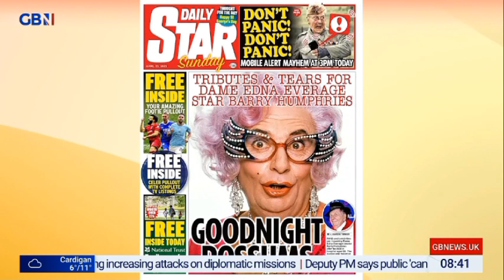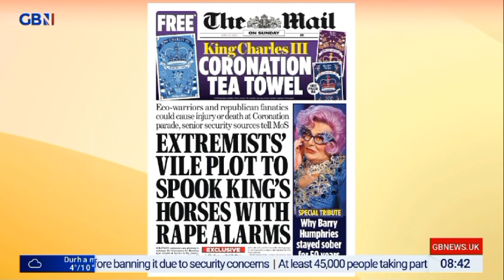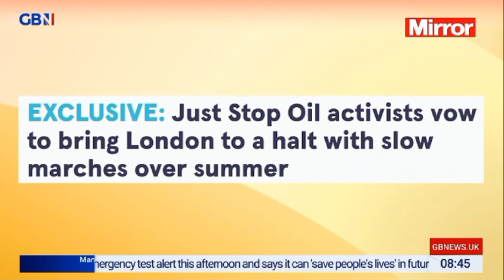GBNEWS: Breakfast with Stephen and Ellie: Sunday's Papers (Part III)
Guests: Emma Burnell and Tom Slater joins Breakfast with Stephen and Ellie on GBNews for the look at Britain's Newspapers for Sunday.